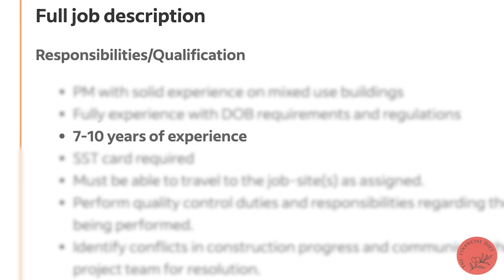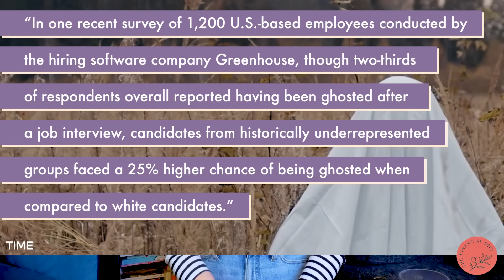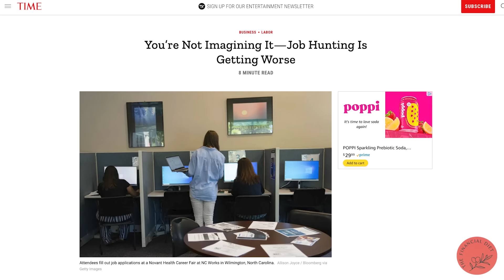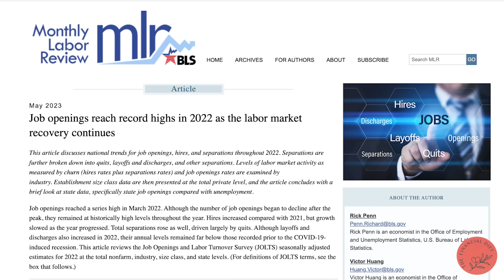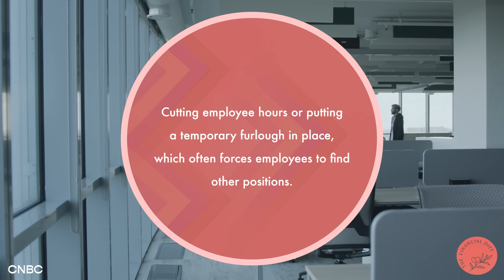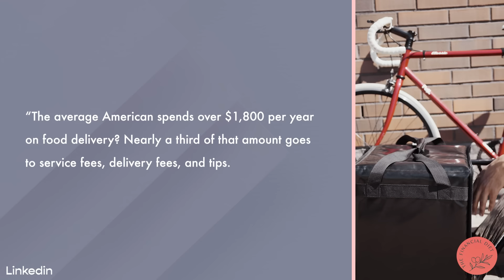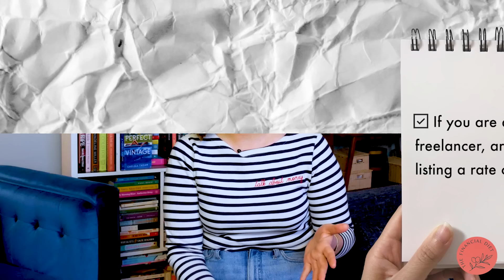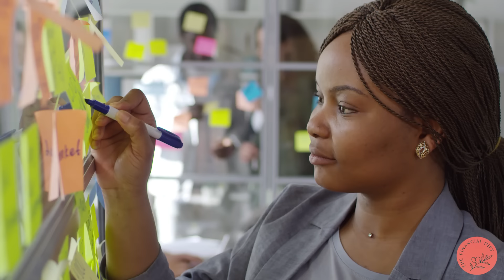Why Everyone Feels Insane Right Now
In this month's video essay, Chelsea dives into the dichotomy we currently can't escape: a "booming" economy and positive stock market growth amidst a high cost of living and job market that seems terrible for everyone.

Become a member of The Society at TFD here on YouTube by clicking the "join" button above, or on Patreon — Society members get early, ad-free access to the director's cut of this video essay every month as well as access to our book club, Discord, office hours, monthly workshops, monthly workbooks, our entire catalog of ad-free bonus content, a weekly newsletter from Chelsea & SO much more! Join us!!

Special thanks to:
Dot Sawler
Dain Laguna
Jazmine Reed

00:00:00 Intro
00:06:22 Why no one is hiring but everyone is interviewing
00:12:40 The pandemic of it all
00:19:12 Congratulations graduate, there are no jobs
00:28:30 Layoffs: bad for employees, great for companies
00:35:36 The gig economy enters the chat
00:48:00 You're looking for a job, now what?
00:54:11 What to do if you're not actively looking
01:00:39 Conclusion